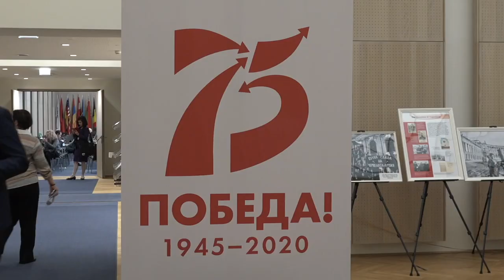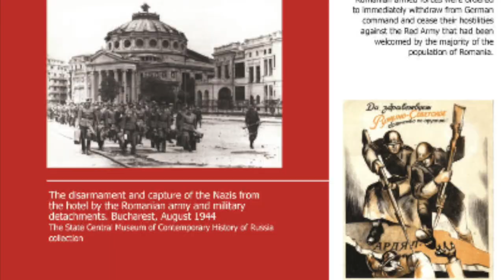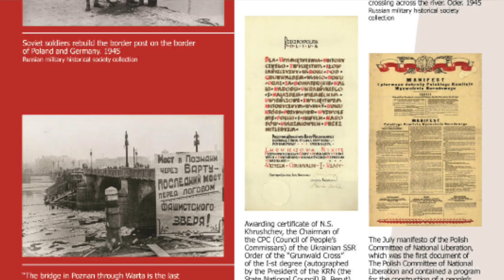Выставку «Путь к Победе» представили в штаб квартире ОБСЕ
20 февраля 2020 года в Вене в штаб-квартире Организации безопасности и сотрудничества в Европе в рамках сессии Парламентской ассамблеи ОБСЕ состоялась презентация историко-документальной выставки «Путь к Победе: исторические источники свидетельствуют».
Член Президиума Российского исторического общества, директор Института российской истории РАН Юрий Петров подчеркнул, что Советская армия пришла в Европу не как завоевательница, а как освободительница.